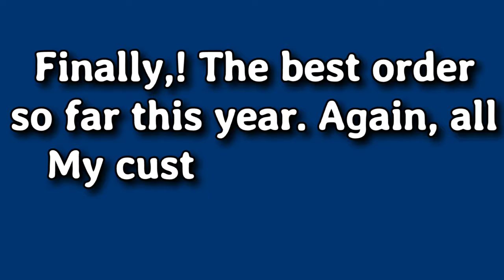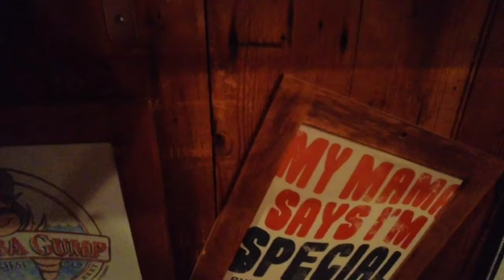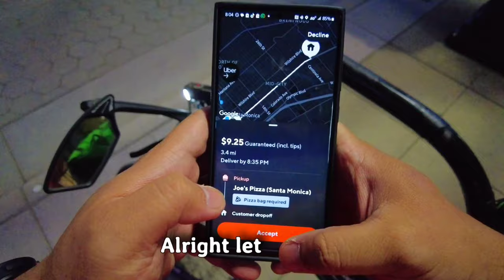SECRET - Uber eats and Doordash BIKE DELIVERY. This secret will make delivery easier.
Ubereats and Doordash bike delivery at Santa Monica CA. This secret will make delivery easier.

My gears
E-bike conversion kit that I use (The best in the market) Choose bbshd 850c 52v
Best battery in USA (I have mine for 2 years with no problem)
The best phone holder in the market for its price!!
My Packir bag (My ubereats bag is discontinued. This is my other bag)
My bike lock (the best for quick deliveries, together with my alarm)
Bike alarm (for theft deterrent)
My strobe lights (must need at night)
Best tool for maintenance (The best chain breaker in the market)
Brake pads (best stopping power)
My ebike chain
CO2 inflator for quick flat change ko
Side mirror (for safety)
The best seat for heavy riders (Highly recommended)
Slick tires for speed and efficiency (must need to prolong battery range)
Bike rack for pizza (I use it to put by bag and not in the ground)

My camera
DGI action camera (for safety and vlog recording)
My camera holder (better than chest mount)